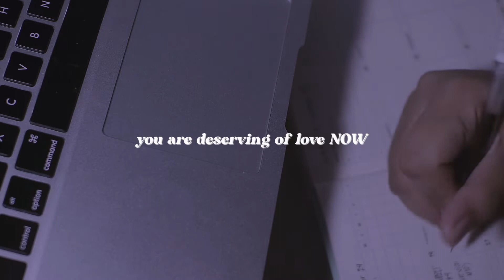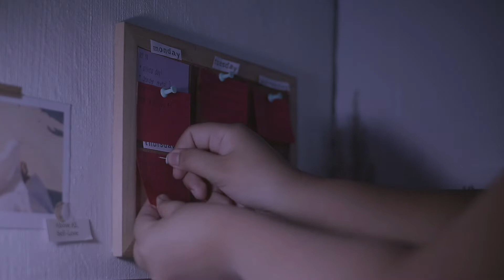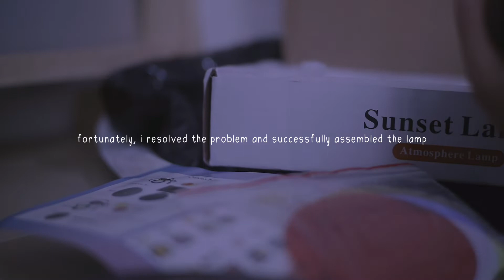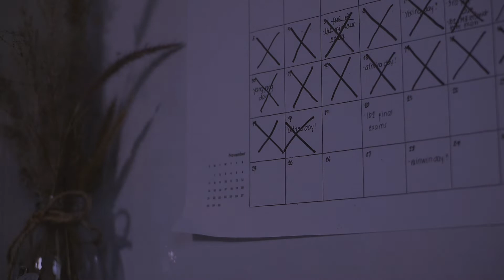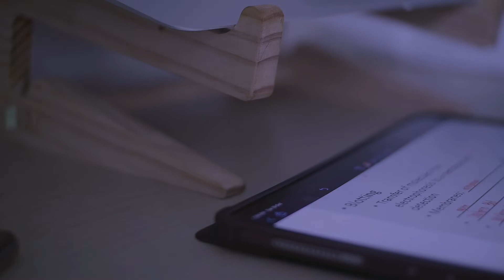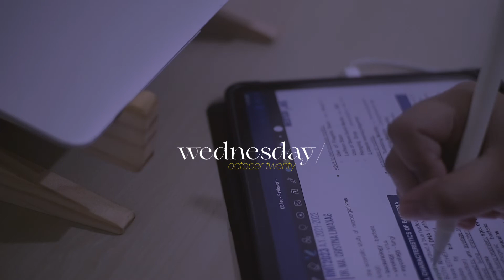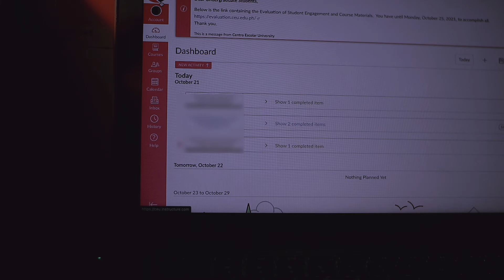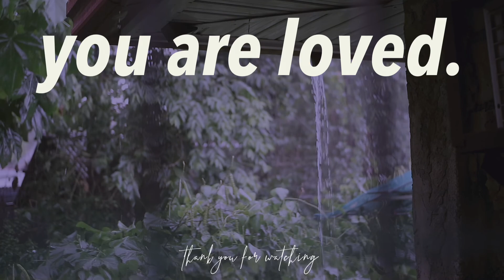weekly vlog ⌨️✏️ productive week, finals of a medtech student, sunset lamp unboxing | jemimah joyce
✩ let’s be friends!!! - ig: sncrlyjem

hey there, it's jem!

happy 2nd week of november!

how do you stay motivated during your finals week? cos i honestly don't know and i just do everything to survive a hell week full of quizzes and exams hngg.

anyway, this vlog is the only vlog i could shoot in october and it's during my finals week. this contains me studying, taking breaks, and basically being a typical college student.

thank you for reading this far. ily!

always remember that you are loved

sincerely, jem ❤︎

// production:
filming: canon eos m3
editing: vllo, imovie
thumbnail: canva